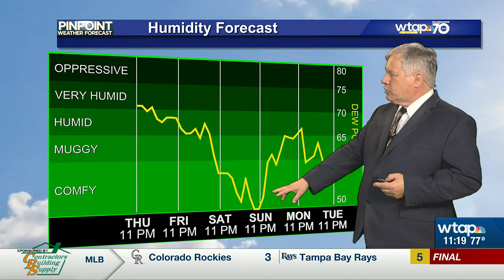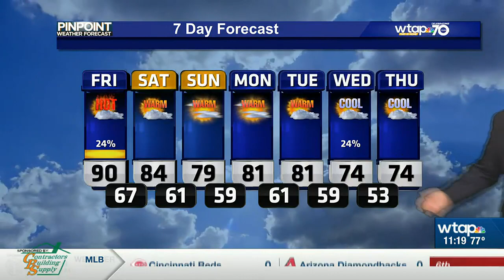WTAP News @ 11 - weather Update - 8-24-23